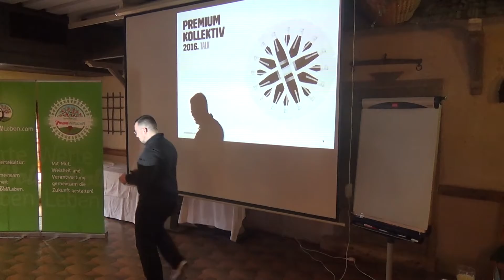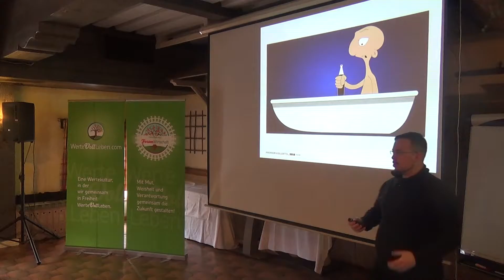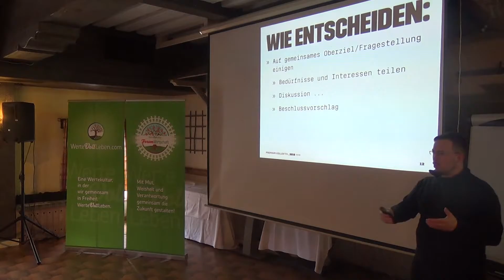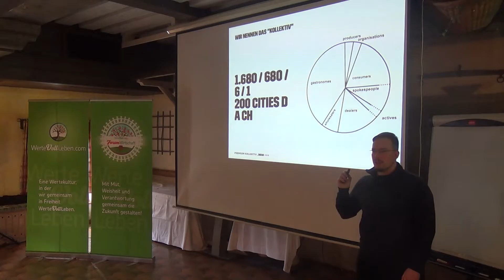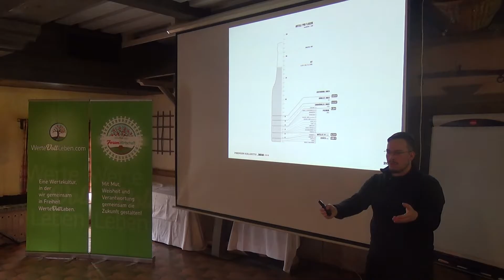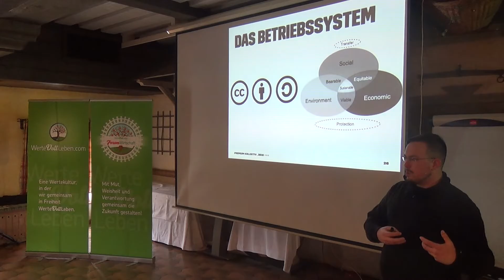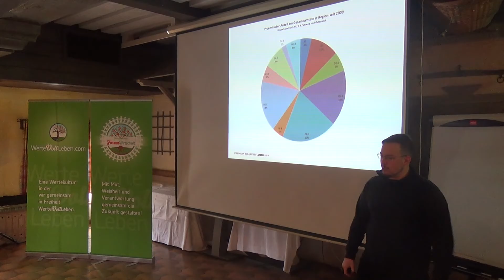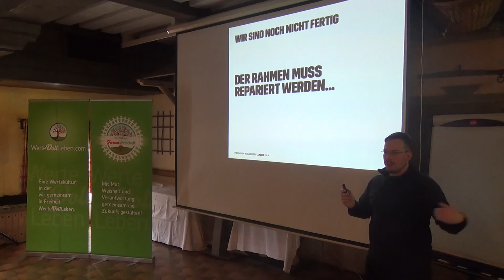WFW Salzburg 4 Gregor May Premium Cola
Premium Cola geht ganz neue Wege. Sie zeigen alternative Wege auf, wie Wirtschaften auch gelingen kann.